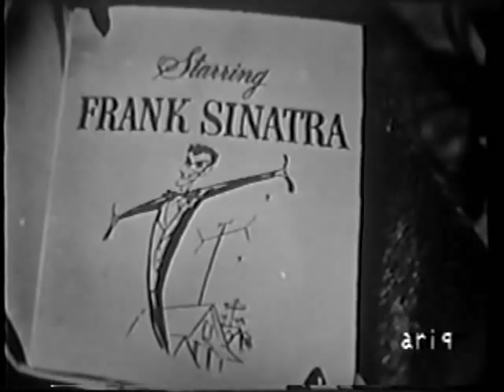Frankie Laine and Perry Como - The Frank Sinatra show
This is from a 1951 Frank Sinatra TV Show with guess starrs Franky and Perry. You don't have to eat popcorn with this clip, It's corny enough.